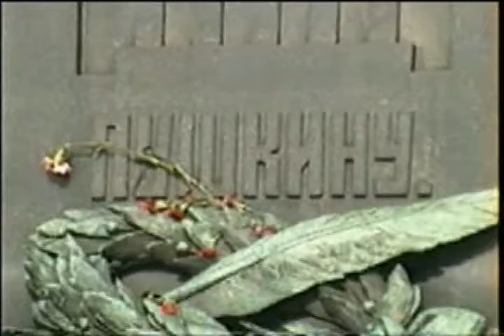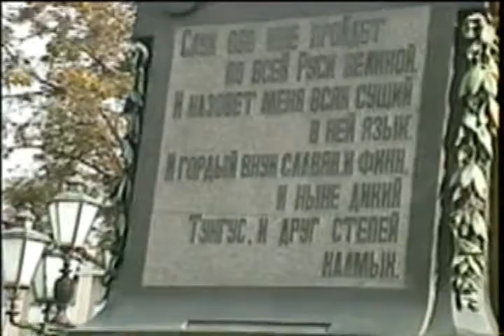Russia (RU-3) 4 de 4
290-Promenade dans les rues de Moscou.
Wandering in the streets of Moscow.
Russia hotel, to host the communist partiy members of the world. The metro stations. Gum's gallery. Pushkin monument and more.